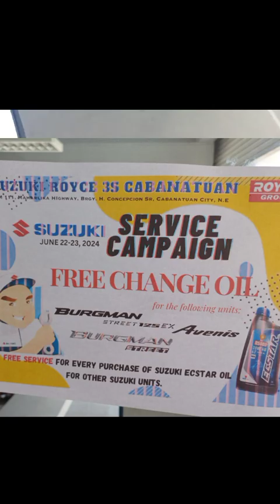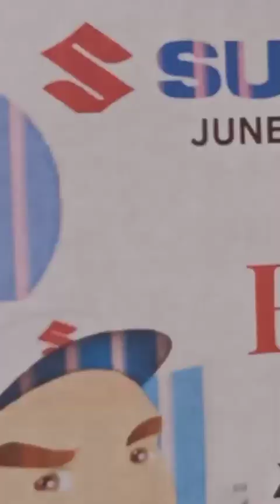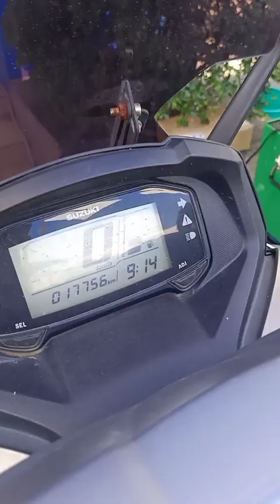ROYCE SUZUKI 3'S SHOP Cabanatuan Burgman and Avenis FREE CHANGE OIL / UPGRADE YOUR UNITS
ROYCE SUZUKI 3'S SHOP Cabanatuan bago NE Pacific

Tara n para sa FREE CHANGE OIL / UPGRADE YOUR UNITS